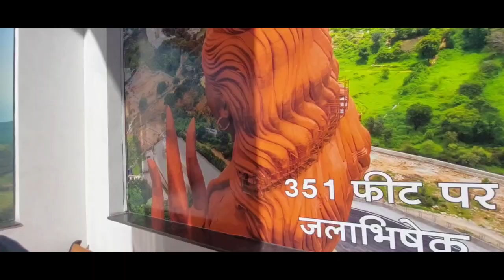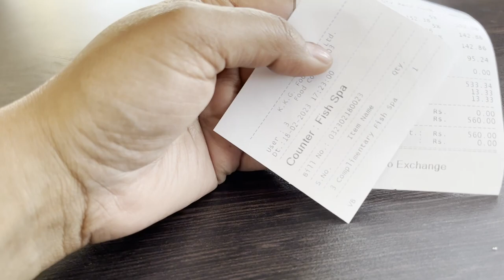The biggest statue of Lord shiva in the world statue of belief Nathdwara in Rajasthan.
hello guys.

This statue built on Ganesh Tekri of Nathdwara is built over an area of 51 bighas on a hill. In this statue, Lord Shiva is seated in a meditation posture. The statue is so tall that it starts appearing from several kilometres away. Special lights have also been arranged to make this statue clearly visible even at night. There is a lot of enthusiasm among the people about the inauguration of this statue and a lot of posts are going viral. The Rajasthan Tourism Department has also made special preparations for this.